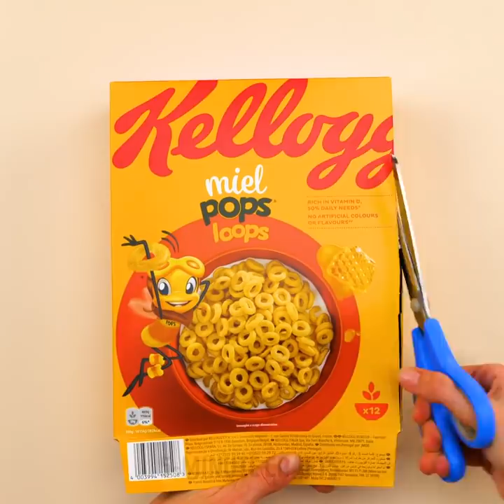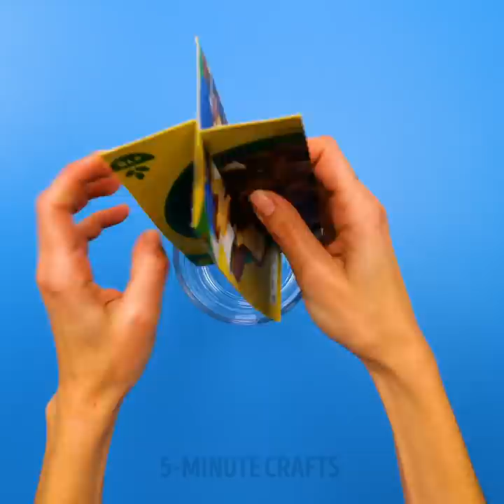28 SMART ORGANIZATION HACKS || Easy Ways to Organize Your Stuff by 5-Minute DECOR!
HOME ORGANIZING IDEAS
Organize your stuff like a pro with these hacks! In this video, we showed smart organization hacks for your home and DIY organizer ideas you can easily repeat.

TIMESTAMPS:
00:30 DIY organizer for makeup tools
02:19 Handy way to store your jewelry
04:09 Kitchen stuff organizing hacks
05:52 Kitchen organization ideas
07:40 How to organize your bathroom
08:55 Easy way to organize your instruments
11:21 DIY organizers for your home